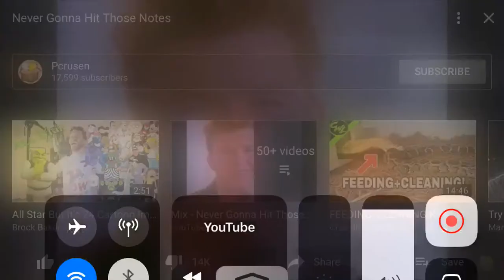Never gonna squeak again never gonna poop again